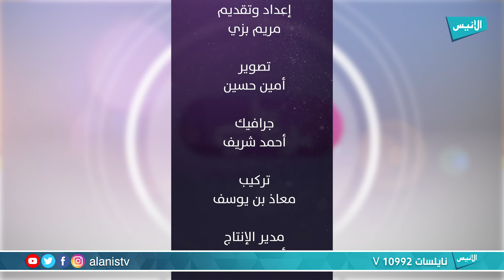مواقع التواصل الإجتماعي | 03 رسائلي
برنامج : رسائلي
تقديم : أ. مريم بزي

5000